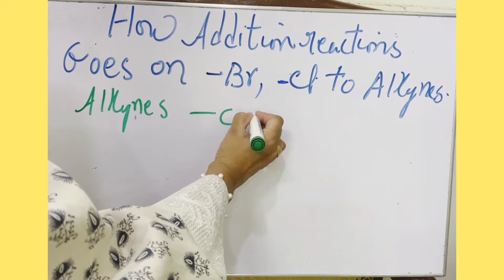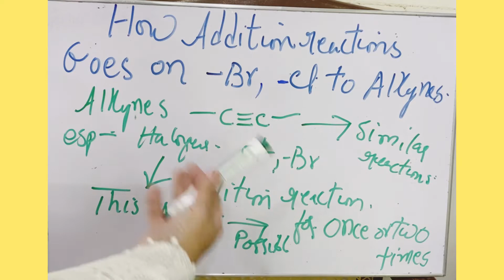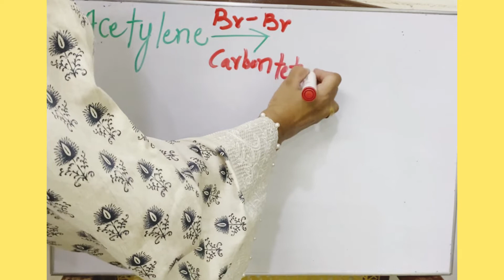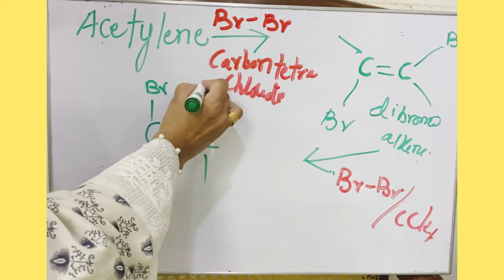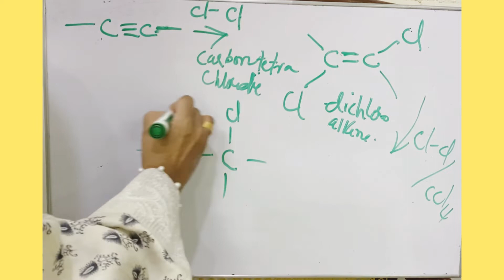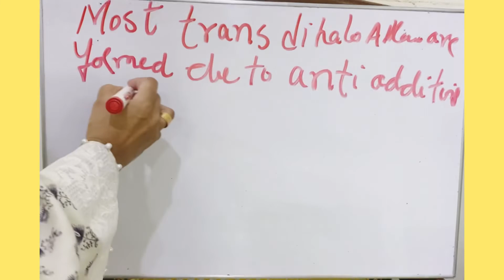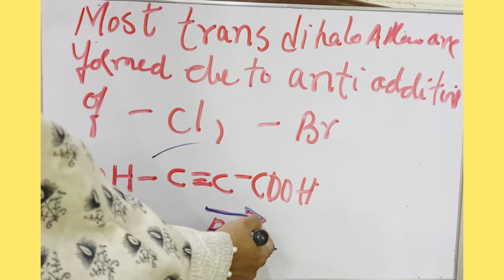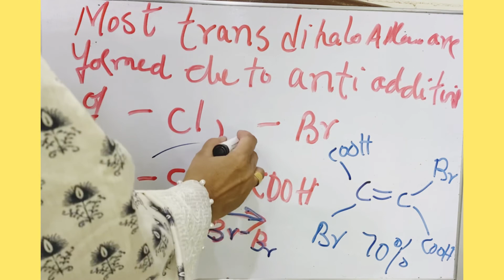How addition reaction goes on with halogens to Alkynes|Dr.Mchem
This video displayed How addition reaction goes on with halogens to Alkynes as they present almost similar reactionsto halogens like chlorine and bromine towards alkynes.They goes on with addition reactions and this addition with alkynes is possible once or twice depending upon the molar equivalents of cl and Br used in reaction.

how addition reaction goes on with Br and Cl to alkynes
what is addition reaction
what is halogen
what are molar equivalents